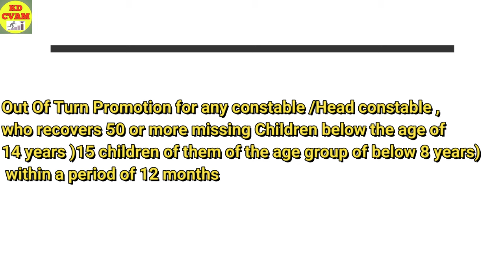Seema Dhaka - The Lady Singham /Real Life Heroes/Inspirational Videos/By KD CVAM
Out of Turn Promotion#

On the announcement of Out of Turn Promotional Incentive Scheme by Delhi Police , The Lady Head Constable took this as challenge. She worked for day and nite , running from place to place , state to state tracing the missing children, gatering informations about the students and then look out for them.

She indeed cressed two rivers on boat during the flood time in West Bengal. She was given the target of 50 children below 14 years of age and she traced out 76 children and most of them below 14 years old.

She even traced a 15 year old girl and reunited her with parents.

On her achievement , the coomissioner of police , Delhi police rewarded her with stars and promoter her to asst sub inspector.

The nation salutes the lady singham for her studpendous work.

regards